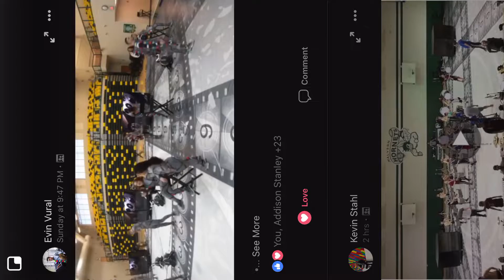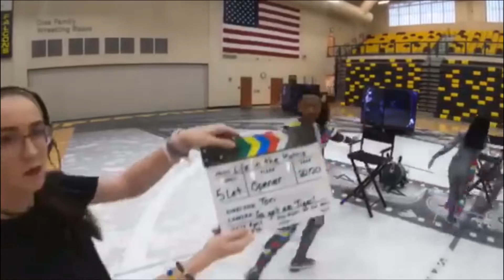Matrix 2019 Prop Cam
Friends and family show 4/7/19